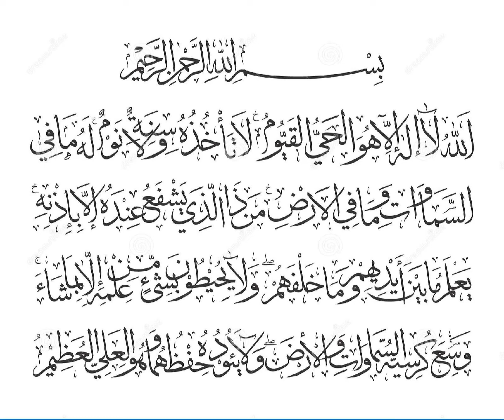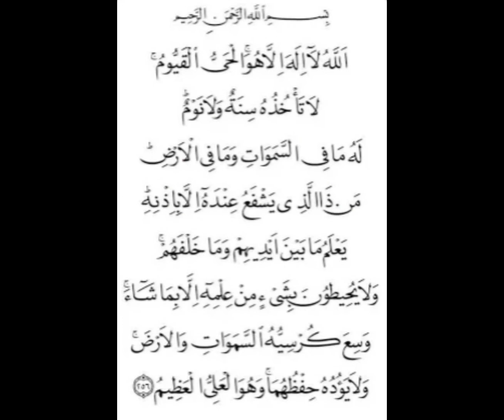kursi ki tilawat,beast video, video/ /👇👇👇💯